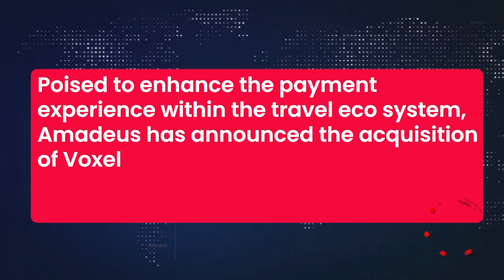Exceeded Expectation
Switzerland Tourism is staying true to its commitment of engaging and educating the travel trade industry, with another exclusive webinar tailored for Indian travel professionals. Scheduled for Friday, 15th March, this webinar promises to delve into the wonders of Zurich, offering insights into the latest products and updates in this vibrant Swiss city
Travstarz Global sheds light on the emerging consumer preferences and industry dynamics
STIC Travel Group acknowledges that a lack of communication is a significant challenge in attracting inbound tourists
Poised to enhance the payment experience within the travel eco system, Amadus has announced the acquisition of Voxel
Indonesia has exceeded its expectations in the Indian market, surpassing the set targets with remarkable success
We interviewed
PANKAJ NAGPAL, Managing Director, Travstarz Global Group
ISHA GOYAL, Executive Director & CEO, STIC Travel Group
NI MADE AYU MARTHINI, Deputy Minister for Marketing, Ministry of Tourism & Creative